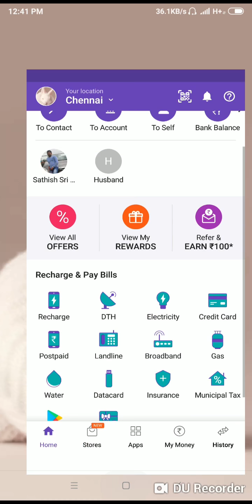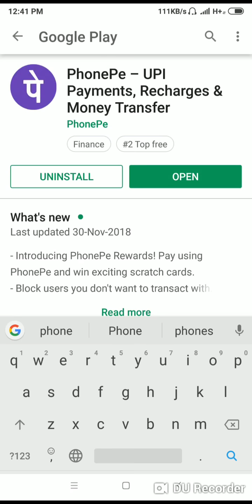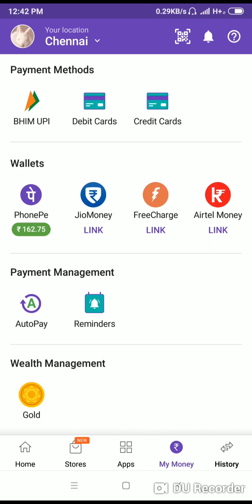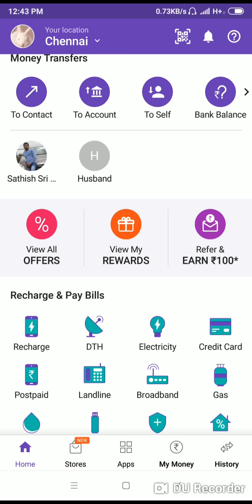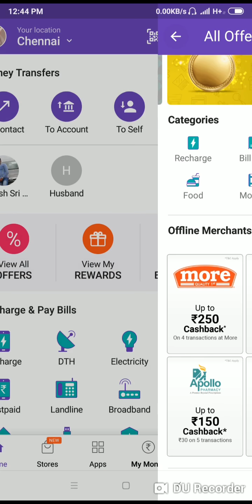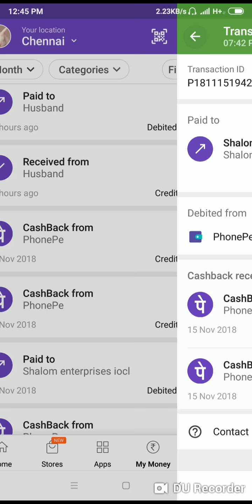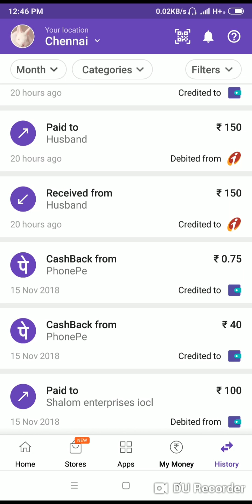how to get phonepe scratch card in tamil.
getting scratch card in phonepe.
 how to get scratch card in phonepe.
how to get  phonepe scratch card.

CHENNAI user you can get Rs.40 cash back for paying rs 100 for petrol in Indian Oil only. put petrol daily rs 100 so you will get cash back of rs 40 daily. if you putting petrol for rs 500 then you will get rs 40 only. so  I recommended you to put daily petrol for Rs 100 .